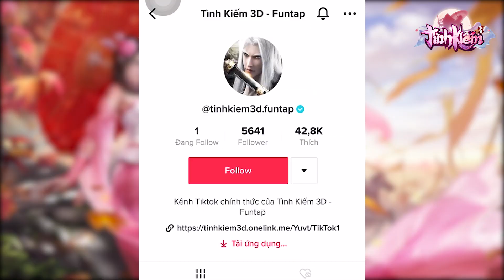BẢN TIN TÌNH KIẾM TUẦN LỄ RỘN RÀNG SỰ KIỆN CỘNG ĐỒNG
Hãy cùng Tình Nhi điểm lại các sự kiện cộng đồng nổi bật trong tuần vừa qua với bản tin tuần này nhé.
Tình Kiếm 3D - Cực phẩm Kiếm hiệp, bom tấn triệu đô từ Tencent, Ca sĩ Đan Trường làm đại diện thương hiệu.